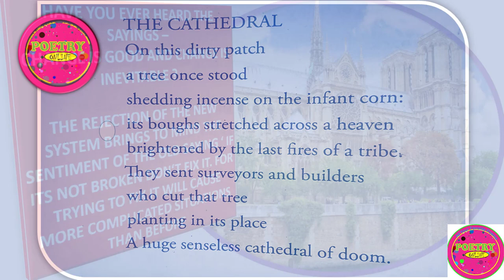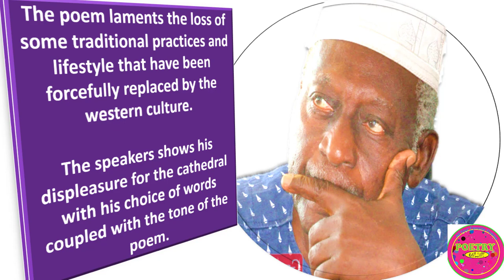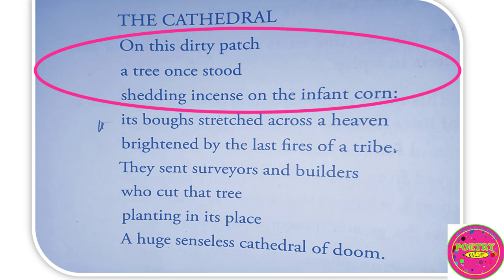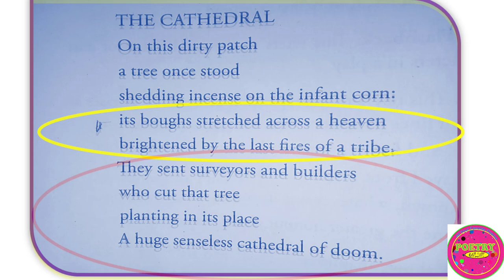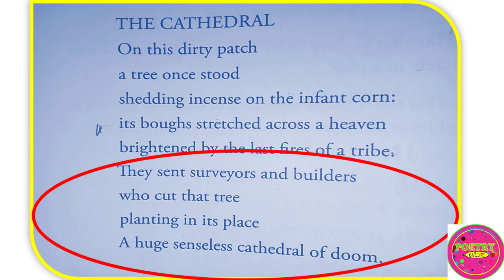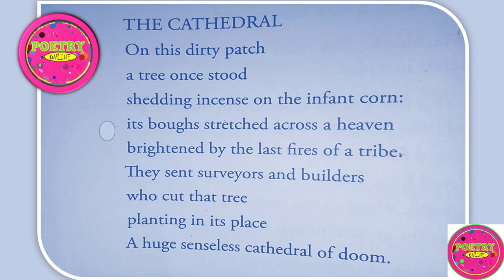the cathedral - kofi awoonor (summary and analysis)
the cathedral by kofi awoonor